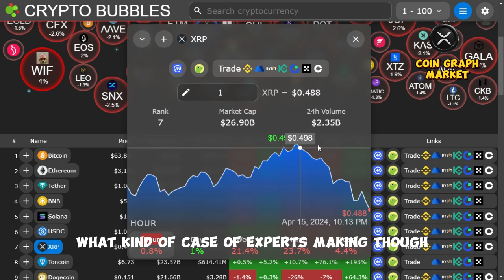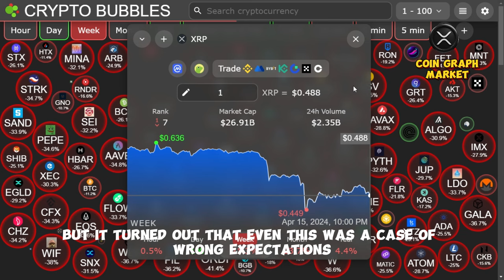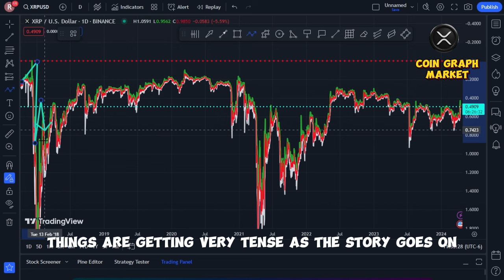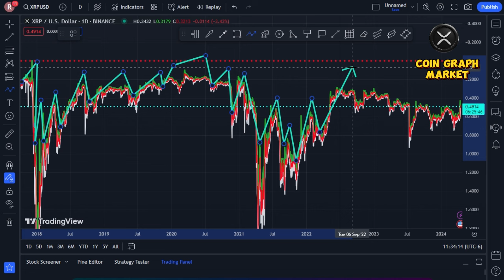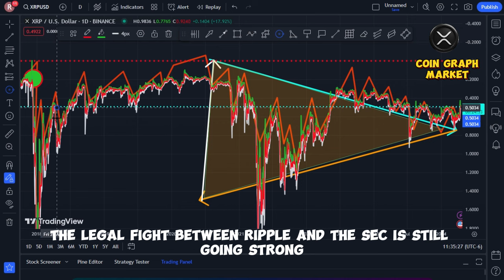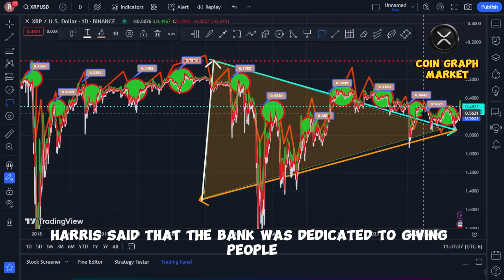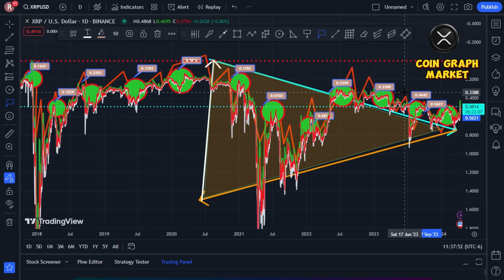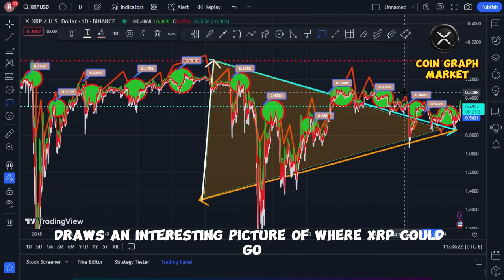SEC OFFERS SETTLEMENT WITH RIPPLE CEO !!! ($288.93 APPROVED) - RIPPLE XRP NEWS TODAY